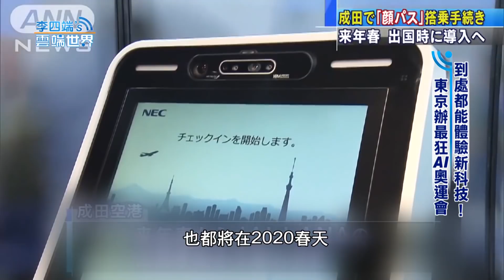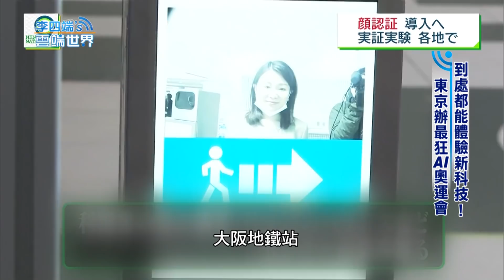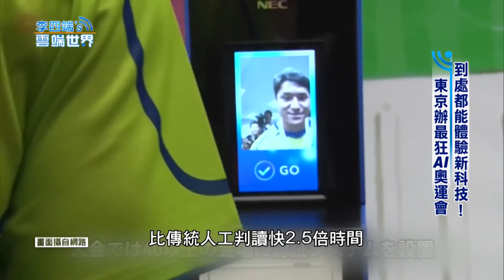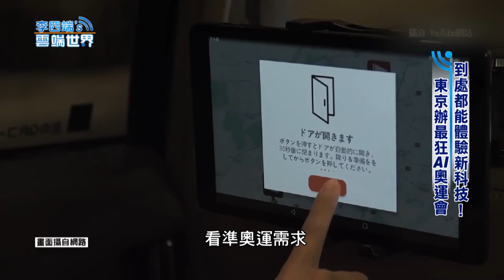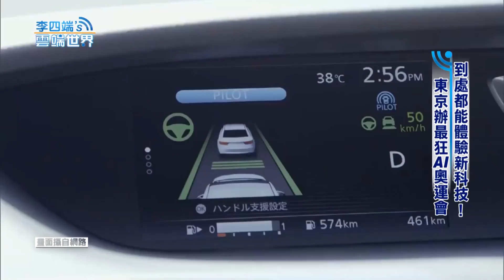到處都能體驗新科技！ 東京辦最狂AI奧運會-李四端的雲端世界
到處都能體驗新科技！ 東京辦最狂AI奧運會